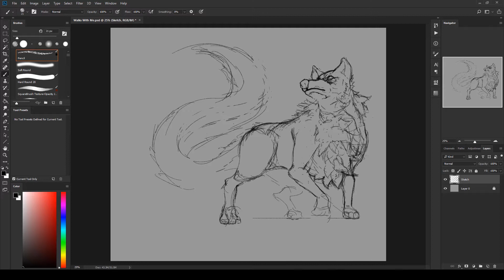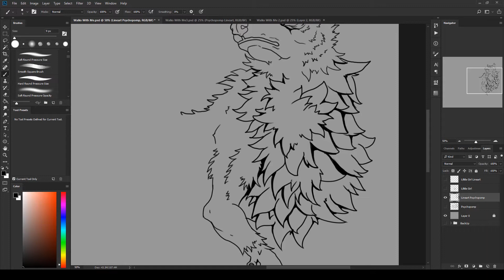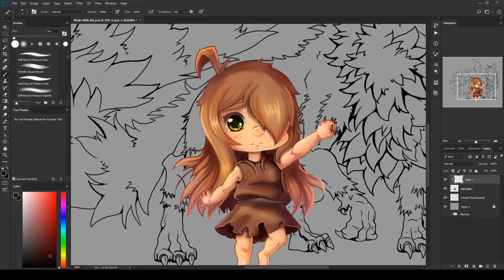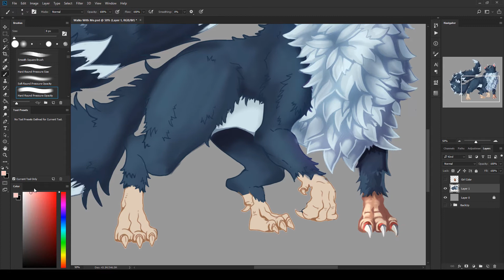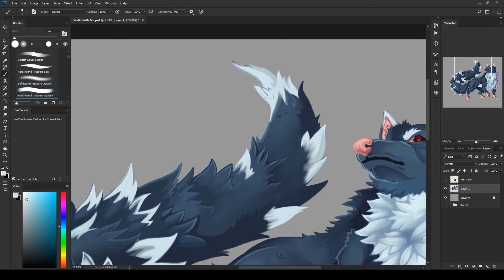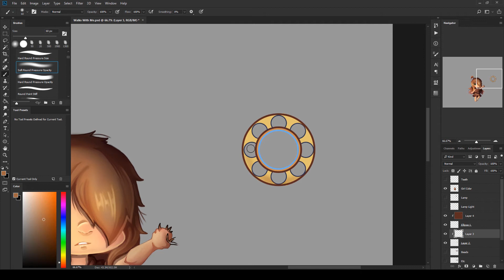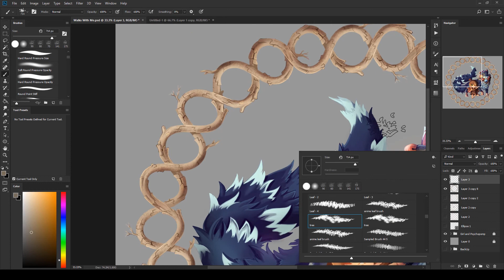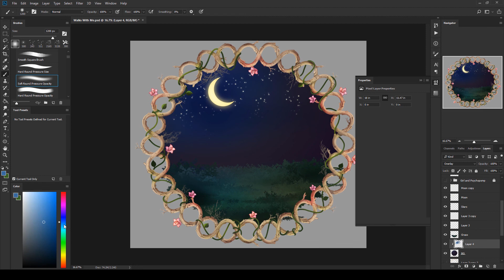Physchopomp - Timelapse Drawing Video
Timelapse drawing video of my interpretation of the Greek Psychopomp.

Tools Used:

I use Adobe Photoshop CC for the drawing and Camtasia for the video recording. Everything was done using a Wacom 22 HD tablet.

Music Credits